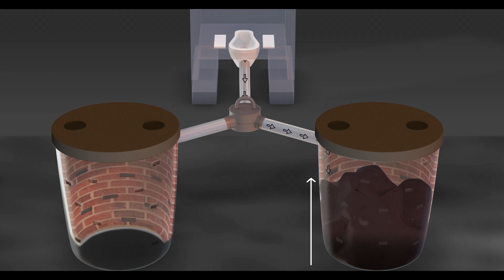Darwaza Band ad for twin pit toilets, ft Akshay Kumar, Bhumi Pednekar (Telegu 60s)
Akshay Kumar and Bhumi Pednekar share the secrets of their twin pit toilet in this ad film as part of the Darwaza Band campaign of the Swachh Bharat Mission. (60 seconds version, Telegu)